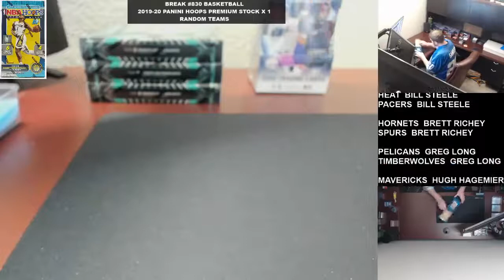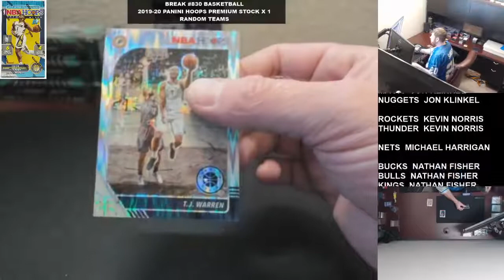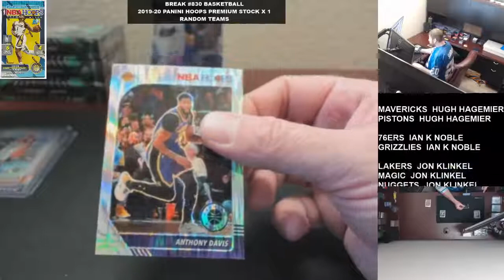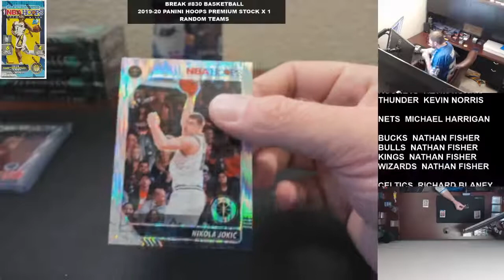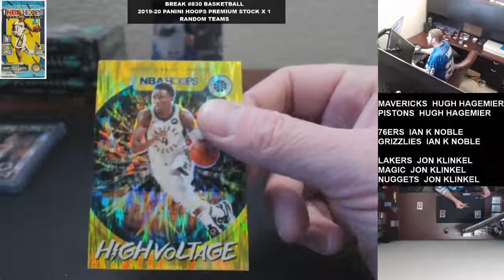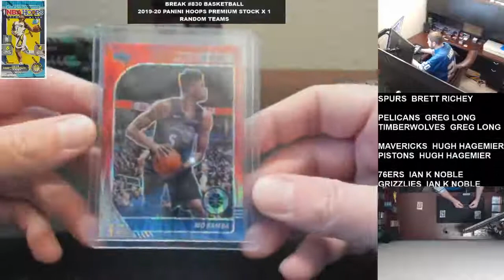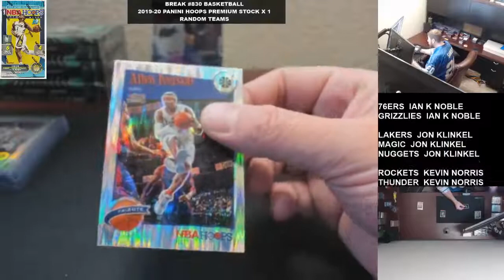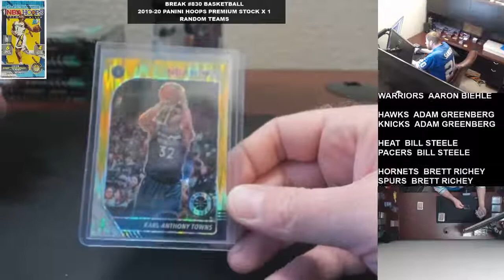Break #830 Basketball 19 20 Panini Hoops Premium Stock H2 x 1 Random Teams 12 27 2020